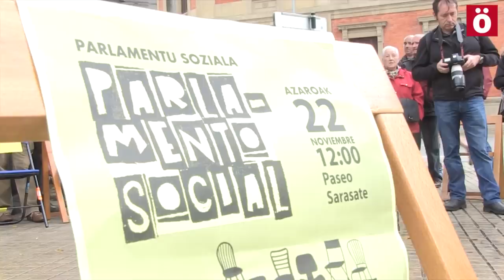Parlamento Social por el cambio en Nafarroa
Colectivos y asociaciones de todo tipo y con diversas reivindicaciones y demandas, se han reunido en Iruñea para dar inicio a lo que han denominado Parlamento Social, un foro desde el cual aspiran a marcar la dirección del cambio en Nafarroa a los partidos políticos. El 13 de diciembre volverán a salir a la calle.